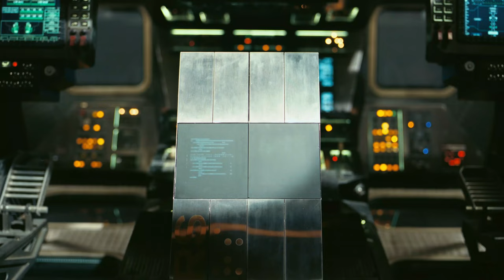Visuals Of Interstellar | 4K | Hans Zimmer | Aplucalypse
Interstellar by Christopher Nolan is one of the best movies I've ever watched. The visuals, story, music everything about it is just perfect. The way the beauty of our universe is presented in this movie is just outstanding. Instantly knew that I had to make an edit on this! Hope you enjoyed watching this video. If you did, smash that like button, and also if you are new to my channel, please consider subscribing cuz it will mean a lot to me and make my day!

Song: Interstellar Theme Song - @HansZimmer
Clips: @Netflix

Thumbnail: Pixlr

*All the used images, audios and videos in the above edit is not owned by me and i under fair usage*
*Re-uploading the video on any platform is not acceptable and will be taken down immediately*